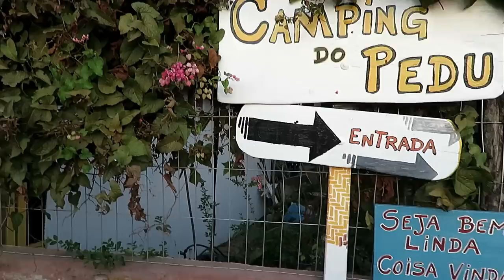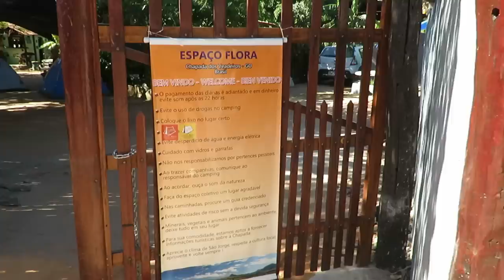Tour do Camping Pedu - Chapada dos Veadeiros-GO - VLOG 4